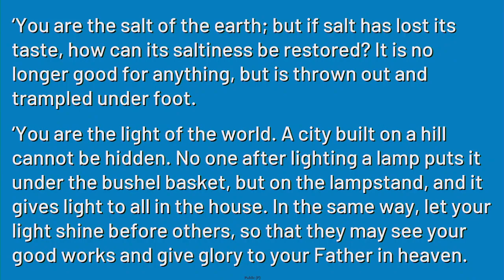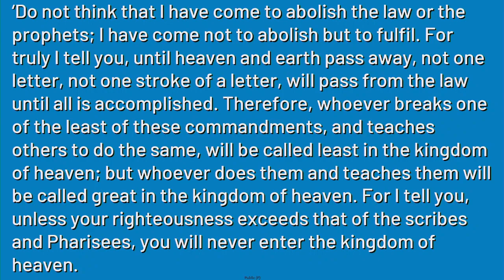"Pour On The Salt", sermon by Rev. Terri Cofiell